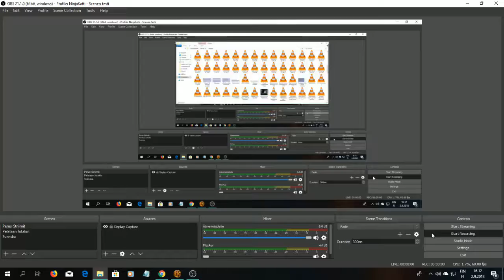SWTOR Aravira, Hallo, Baras My Old Friend